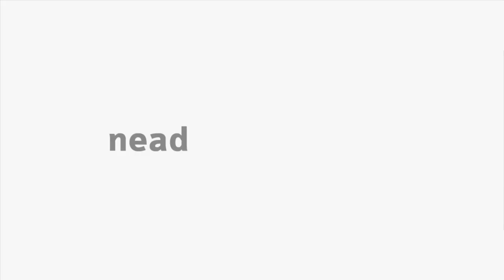[LIBRAS] Aspectos da história e ensino da ginástica em sala de aula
Interpretação de Libras no tema Aspectos da história e ensino da ginástica em sala de aula na disciplina Ginástica com a professora Débora Gomes para o curso EaD de Educação Física da Universidade Estadual do Centro-Oeste do Paraná.